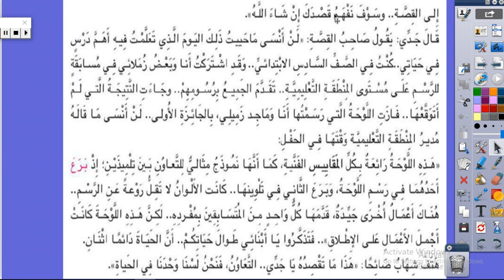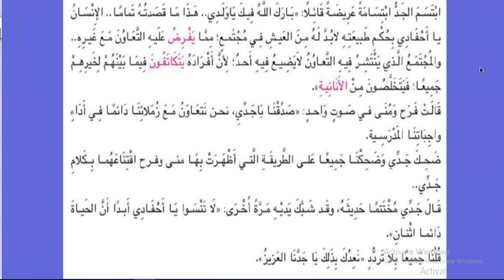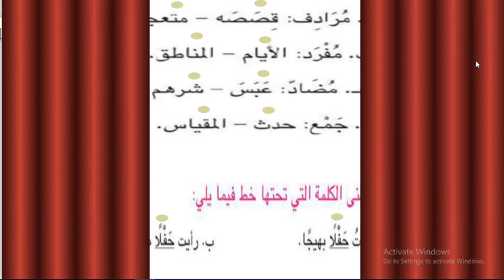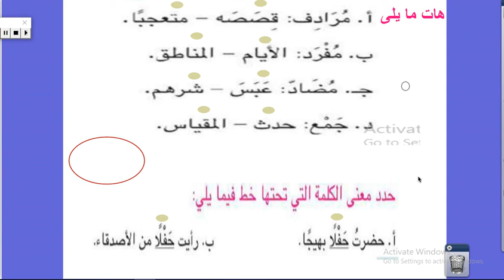الحياة دائما اثنان الصف السادس الفصل الدراسى الثانى